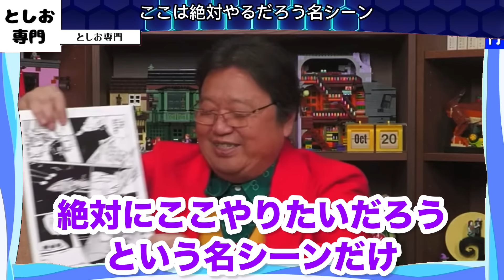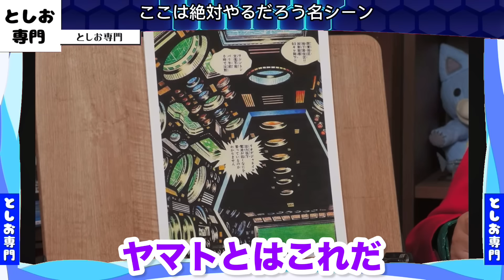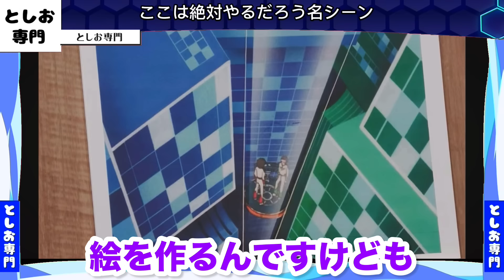劇場アニメ3部作で決定か!?庵野秀明が新たな情報を公開...シン・宇宙戦艦ヤマトで絶対にリメイクする名シーンはこれだ【岡田斗司夫】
0:00 岩井俊二監督　クビ　庵野秀明
2:31 劇場アニメ3部作で公開か？
4:59 庵野がここ絶対リメイクする名シーン
7:05 ヤマトとはこれだ！
8:34 松本零士とはこれだ！
9:17 ヤマトとはこれだ！3
11:45 やってほしいシーン